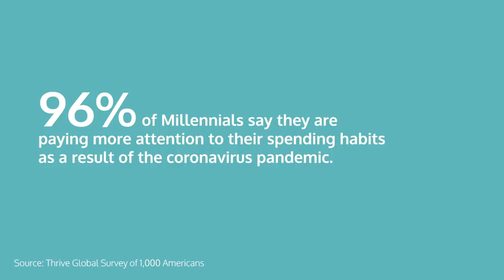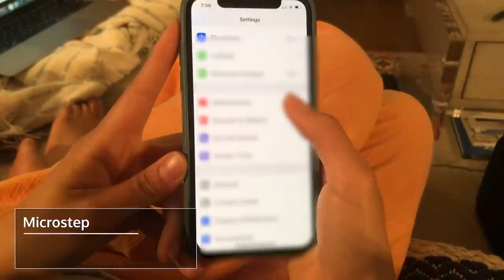How to Practice Self-Care on a Budget During Coronavirus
“I’m trying to be more mindful of my spending these days, especially now that I see how important it is to have some cushion in my savings.”

for more.